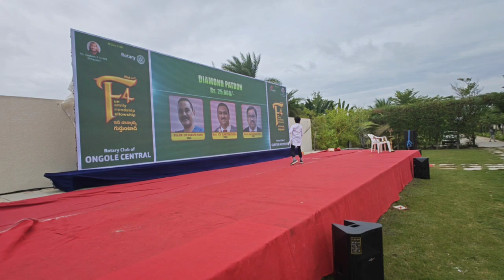రోటరీ స్పోర్ట్స్ మీట్ గోల్డెన్ సండేస్